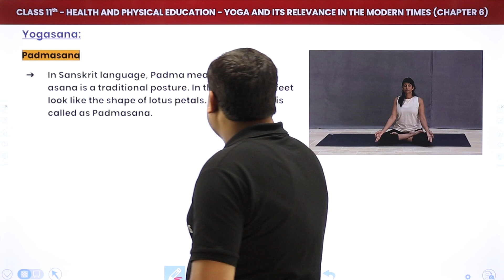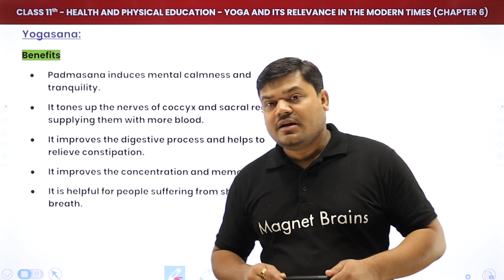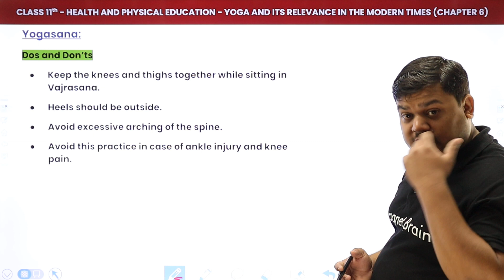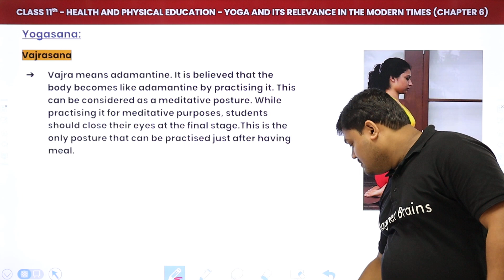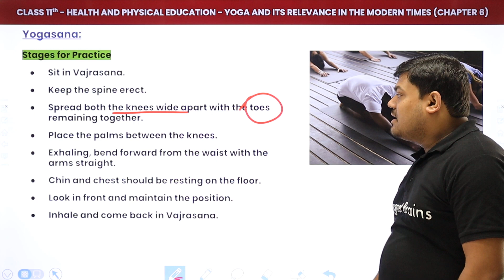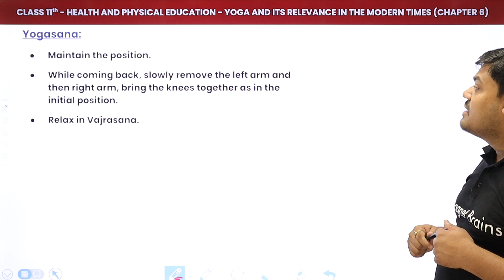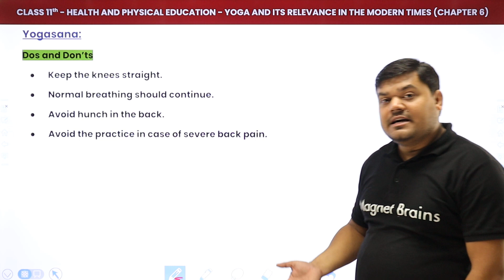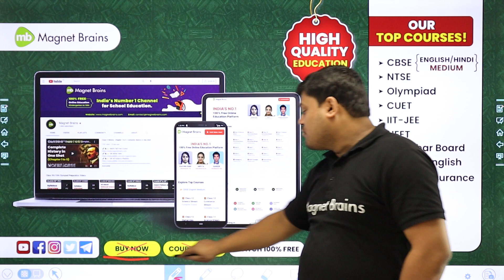Yogasana (Part 2) - Yoga & Its Relevance in the Modern Times | Class 11 Physical Education Chapter 6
✔️ Class: 11th
✔️ Subject: Heath and Physical Education (NCERT)
✔️ Chapter: Yoga and Its Relevance in the Modern Times (Chapter 6)
✔️ Topic Name: Yogasana (Part 2)
✔️ Topics Covered In This Video (By Prateek Sir): This youtube  video cover Prateek Sir's introduction to Chapter 6 Yogasana (Part 2) from Class 11 Health & Physical Education. The topics covered will include the history of yogasana and its purpose, the different components, benefits and its relevance to modern times.
00:00 Introduction: Heath and Physical Education (NCERT)
01:25 Padmasana
04:04 Stage for Practice
06:25 Dos and Don't
07:37 Benefit
10:07 Vajrasana
12:44 Stage for Practice
17:35 Dos and Don't
18:22 Benefit
19:50 Bhadrasana
21:17 Stage for Practice
23:23 Dos and Don't
25:30 Ushtrasana
25:53 Stage for Practice
30:10 Dos and Don't
31:23 Benefit
32:16 Shashankasana
33:04 Stage for Practice
36:33 Dos and Don't
37:24 Benefit
38:25 Uttanamanduksana
39:54 Stage for Practice
42:25 Dos and Don't
42:59 Benefit
43:52 Pachimottanasana
44:57 Stage for Practice
47:58 Dos and Don't
49:14 Benefit
50:08 Suptavajrasana
51:04 Stage for Practice
54:36 Dos and Don't
56:01 Benefit
56:54 Website Overview

Yoga Physical Education Class 11
Physical Education Class 11 Yoga
Give the importance of yoga in modern times class 11
Importance of Yoga in modern life
NCERT Yoga book Class 11
Relevance of yoga in modern life
Give the importance of yoga in modern times
Relevance of yoga philosophy in modern life